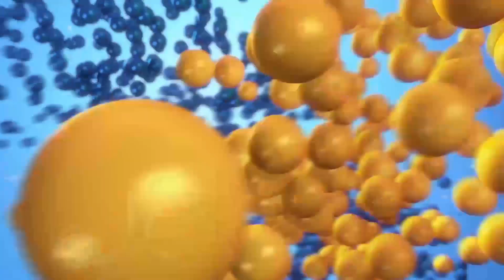Losowanie lotto z 20 marca 2020 godz. 21:40 // Wyniki Lotto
WYNIKI LOSOWAŃ Z DNIA: 20 marca 2020, ŚRODA

POLECAMY również inne nasze poradniki:
[1] PiRAMiDKA - najprostszy system typowania liczb Multi Multi